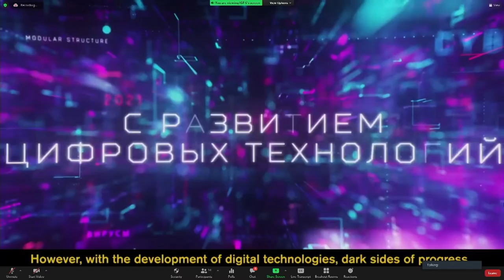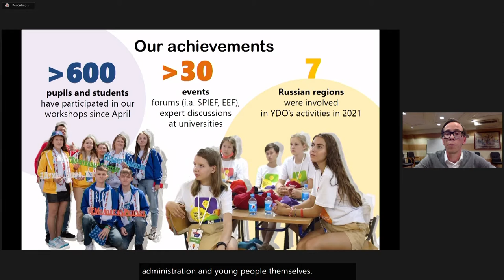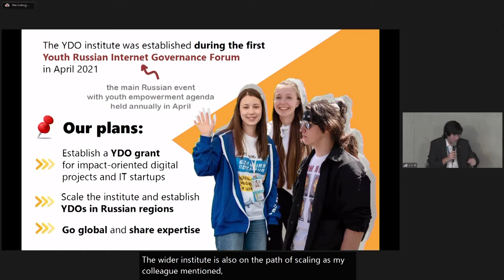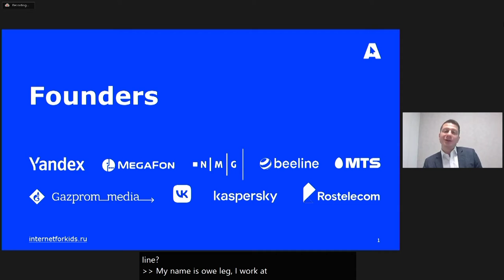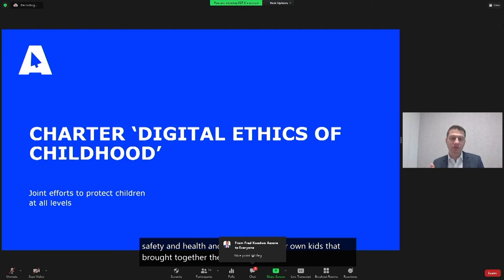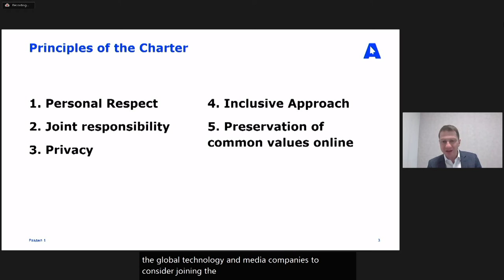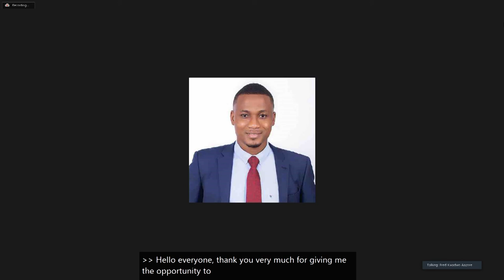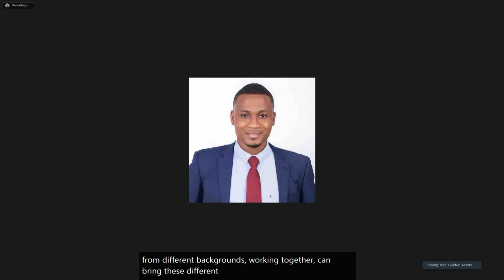IGF 2021 - Day 4 - Conference Room 6 -WS#181 All We Need Is YOUth Connecting Young People and ICT